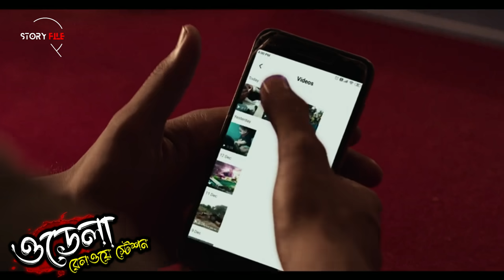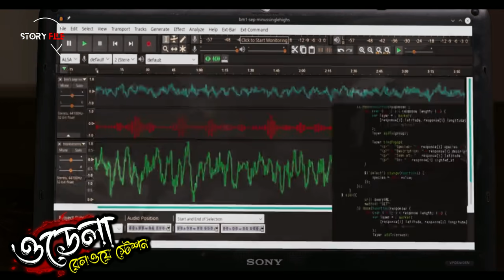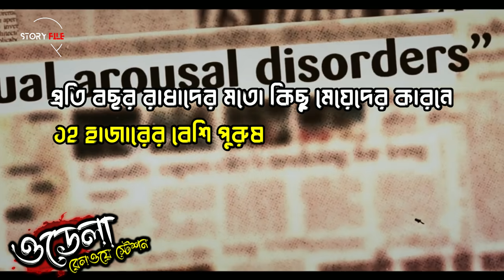Odela railway station explained in bangla। story file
প্রতি বছর ভারতে ১২০০০ এর বেশি পুরুষ এক অদ্ভুত কারনে বন্ধ্যা হয়ে যায়, কেন? movie explain in bangla

প্রতি বছর ১২ হাজারের বেশি পুরুষ অদ্ভুত এক কারনে পুরুষত্ত্বহীন হয়ে পরে। কারন কি? সেটা জানতে হলে পুরো মুভির এক্সপ্লেইন শুনতে হবে আপনাকে। যদি এক্সপ্লেইনটা শোনেন তবে আশাকরি অনেক ভালো লাগবে।

🙏🙏 আমাদের চ্যানেল থেকে প্রতিনিয়ত বিশ্বের বিভিন্ন দেশের মুভির এক্সপ্লেইন করা হয়। চাইলে চ্যানেলটি ঘুরে আস্তে পারেন।
Note:
This video is all about explaining the movie from our own point of view. For the Explanation, we have used Most of the video clips from The Movie for better understanding.